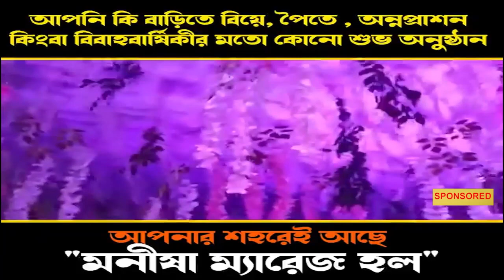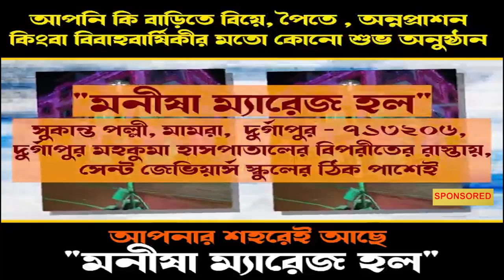খড়ের পালুই থেকে উদ্ধার তাজা বোমা